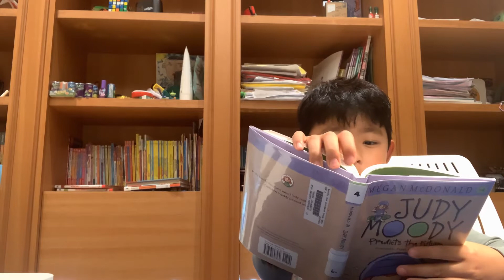JUDY MOODY Predicts the Future